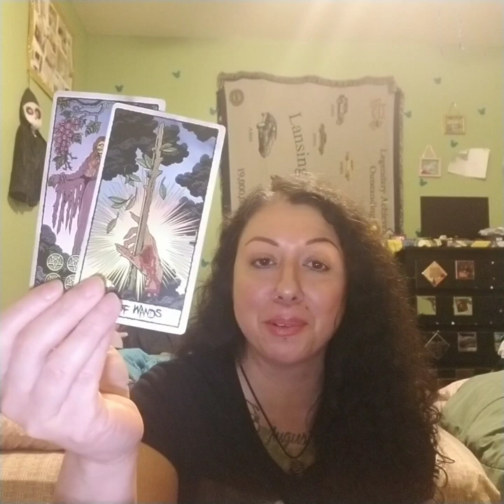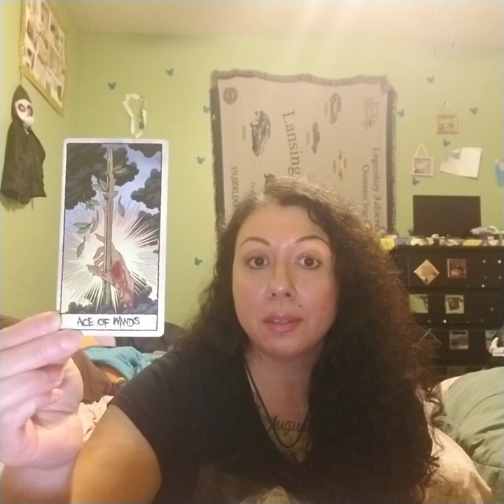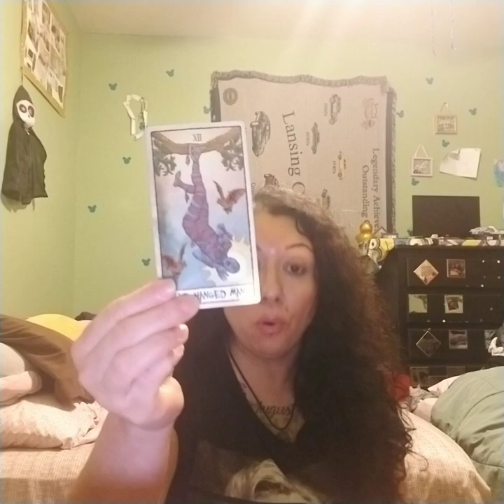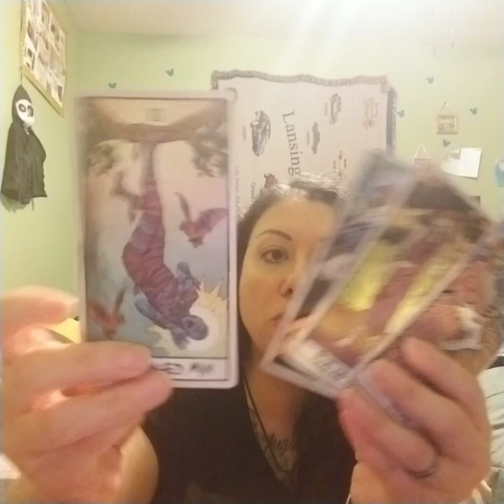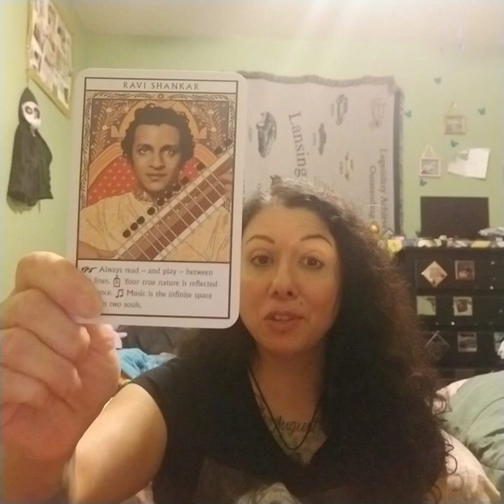SPOOKY TAROT, CANCER October 2024, "THE JUICIEST SEXUAL PULL!"